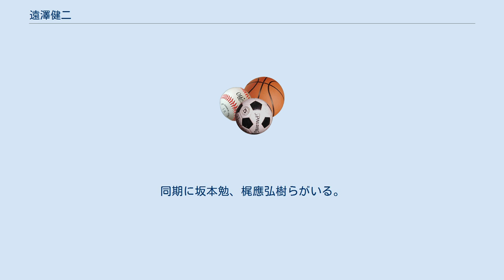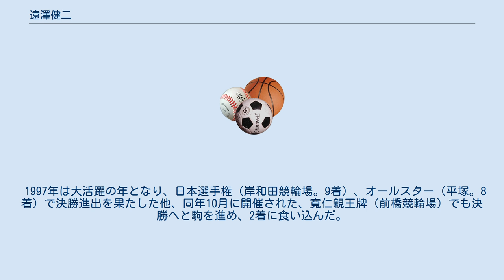遠澤健二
遠澤 健二（とおさわ けんじ、1965年2月13日- ）は、日本競輪選手会・神奈川支部に所属する競輪選手。
藤沢商業高等学校（現 藤沢翔陵高等学校）出身。
日本競輪学校第57期生。
同期に坂本勉、梶應弘樹らがいる。
師匠は鈴木了。
ホームバンクは平塚競輪場。
 高校時代は陸上競技の長距離選手として活躍。
1981年、1982年の全国高等学校駅伝競走大会に出場した経験を持つ。
競輪学校時代は在校競走成績第8位。
デビュー戦は1986年5月3日の花月園競輪場で迎えたが失格に終わっている。
 1989年頃からGIなどビッグレースの常連選手として活躍するようになるが、初のGI決勝進出は1992年の日本選手権競輪（前橋競輪場）。
このレースでは、同県の藤田和彦にマークし、最終バック付近までは逃げる藤田の番手につけるという絶好の展開となったが、吉岡稔真に2センターで捲り切られ、自身は4着となった。
 翌1993年の日本選手権（立川競輪場）でも決勝へと駒を進め、3着入線だったものの、2着入線の大竹慎吾の失格により繰り上がって2位となり、初のGI表彰台を経験。
その後も1996年までに通算5回のGI決勝進出を果たし、96年のオールスター競輪（岐阜競輪場）では3着に入った。
 1997年は大活躍の年となり、日本選手権（岸和田競輪場。9着）、オールスター（平塚。8着）で決勝進出を果たした他、同年10月に開催された、寬仁親王牌（前橋競輪場）でも決勝へと駒を進め、2着に食い込んだ。
 その後もGI、GIIでは常時出場を果たしていたが、2007年のオールスター（高知競輪場）において、実に10年ぶりにGIの決勝へと進出し、4着となった。
そしてこのときの実績がモノをいい、初代S級S班18名に選出された。
しかしながら、前年のオールスターの頃の脚勢は2008年に入ってからは完全に影を潜めたため、S級S班として初日から上位のレースに乗っては大敗を繰り返してしまっており、「翌年丸一年間、クラスが保証される」というS級S班制度の問題点を露呈した。
ちなみに初代S級S班の最年長選手であった。